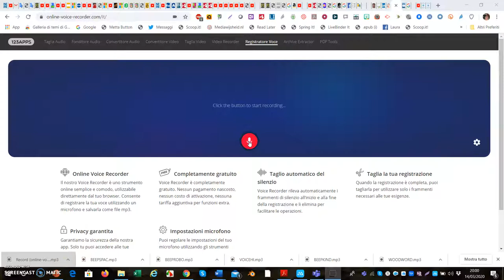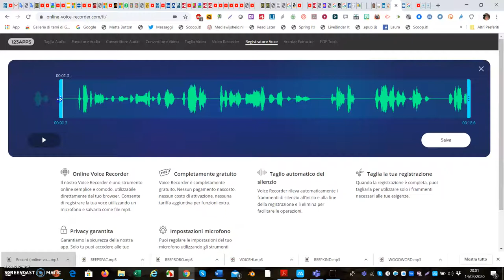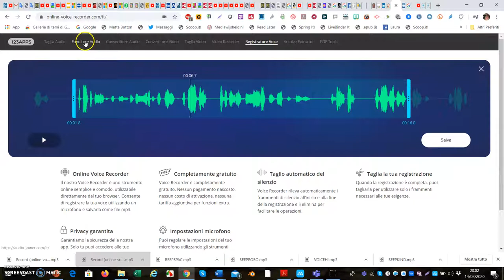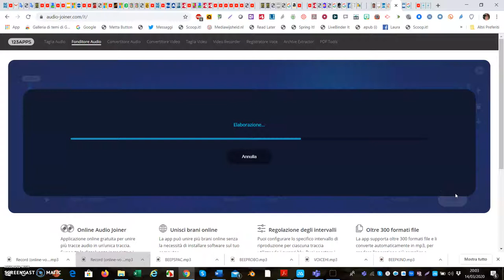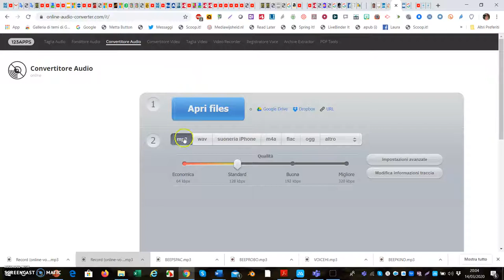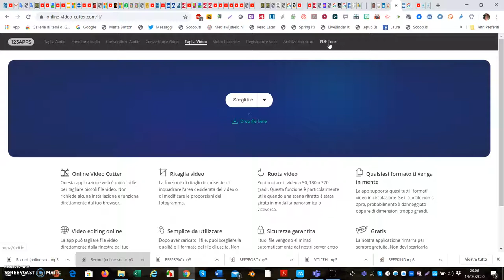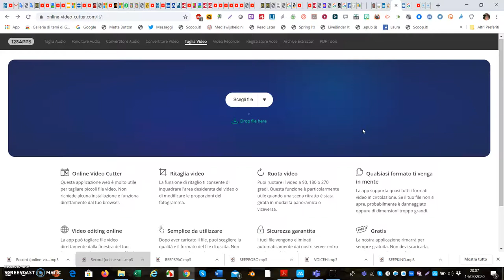record online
online-voice-recorder.
Sito polifunzionale per registrare audio e video, tagliare, fondere, salvare in vari formati. Una funzionalità interessante dell'applicazione riguarda i file .pdf.